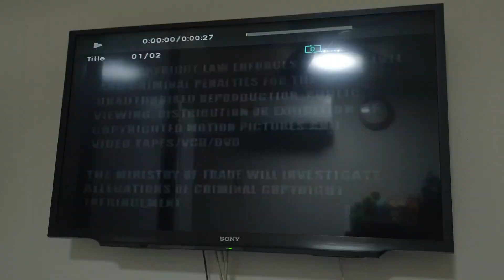Opening to King Kong Production Diaries HVN VCD (2005)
Go behind the scenes on Peter Jackson's critically acclaimed flick of 2005.

Released in Singapore in 2005.

Here's the order:
1. Warning Screen
2. 2003 HVN Space Logo
3. Start of the documentary